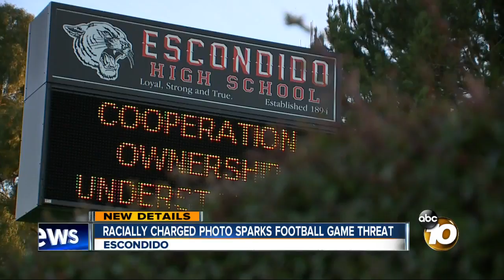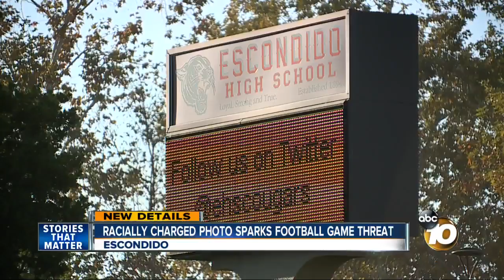racially charged photo sparks football game threat